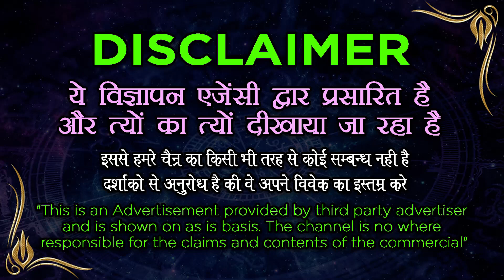Very Powerful Dua || पावरफुल वजीफा 3 घंटे में ही आप का प्यार आपसे बात करेगा